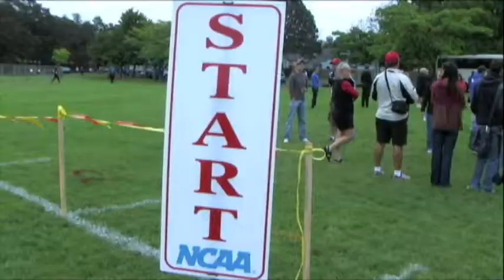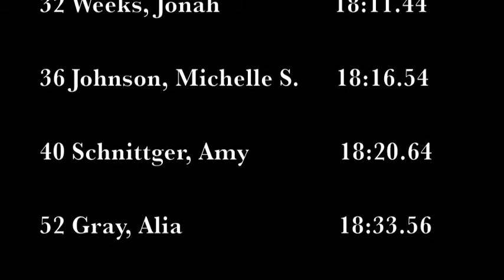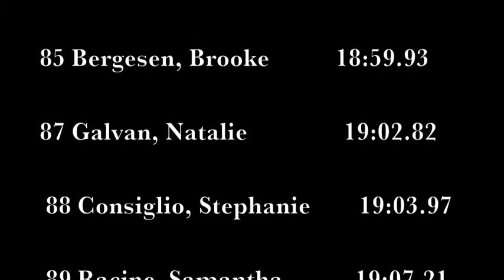Willamette Women 2010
This video is of the 2010 CSU Chico Cross-Country women racing the 2010 Charles Bowles invitational in Willamette, Oregon. Our women placed 3rd overall.

Filming by Thomas Whitcomb and Jordan Fairley
Editing by Michael Wickman

Animal
By Neon Trees

By Enrique Iglesias